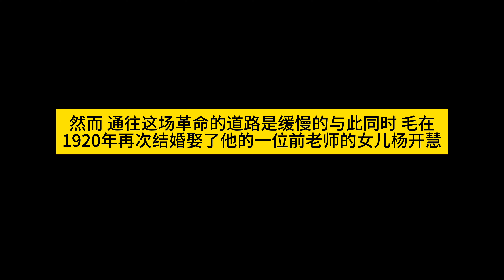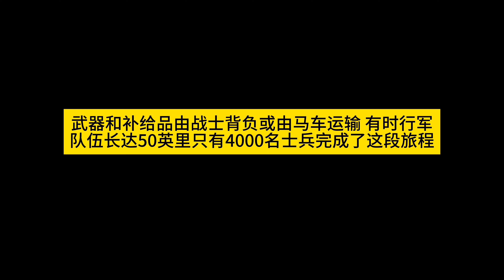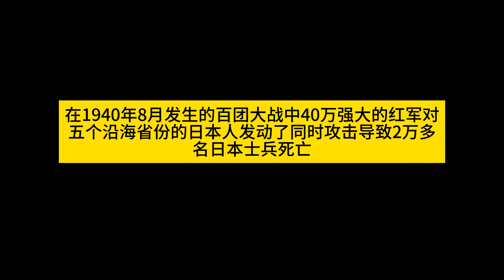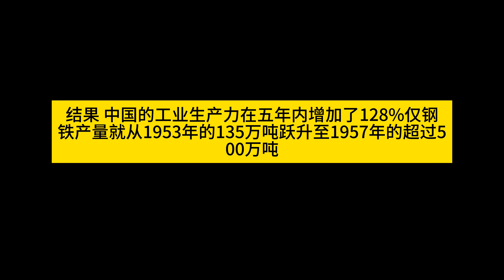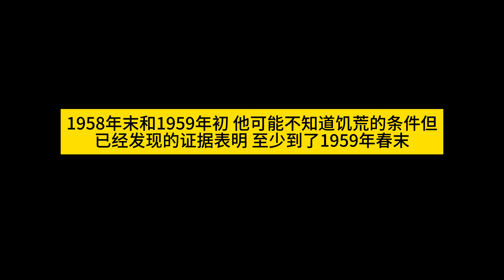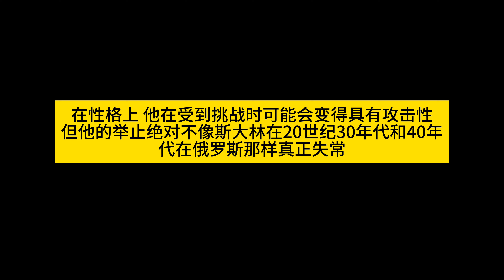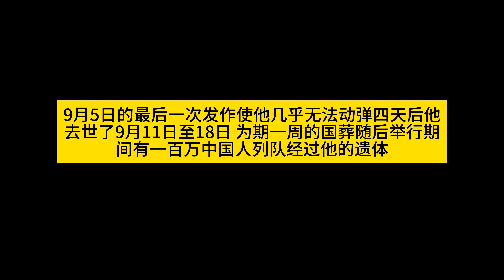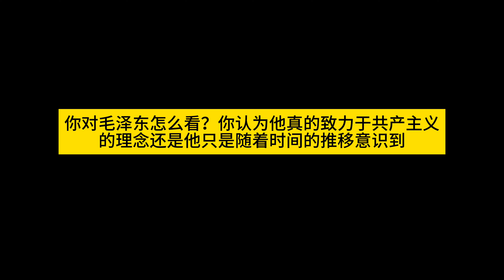Mao Zedong - Chairman Mao Documentary｜毛泽东主席档案